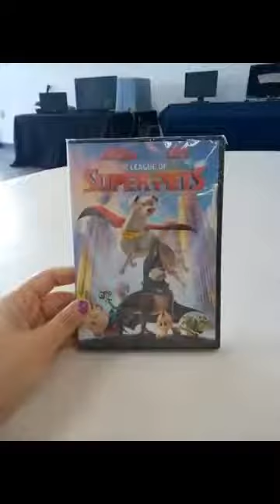January/February Memories ☃️❄️⛄❤️💗🌹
This Is A Photo Slideshow Of January/February Memories. Enjoy!